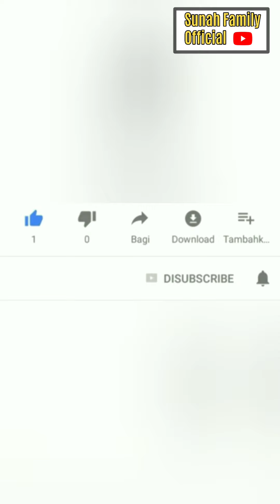NATHALIE NGGAK SABAR MENUNGGU HARI BAHAGIA TGL 25 MARET 2023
NATHALIE NGGAK SABAR MENUNGGU HARI BAHAGIA TGL 25 MARET 2023@diarysule